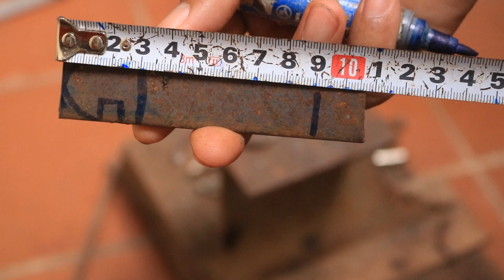Very unique auto lock door latch - How to make very useful iron door latch auto lock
Unique Auto door look Self-closing door latch